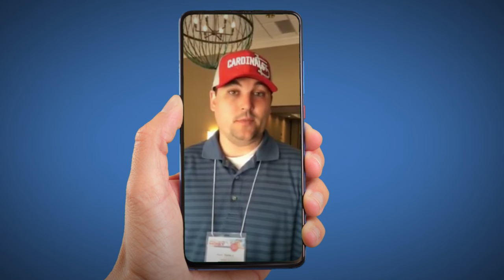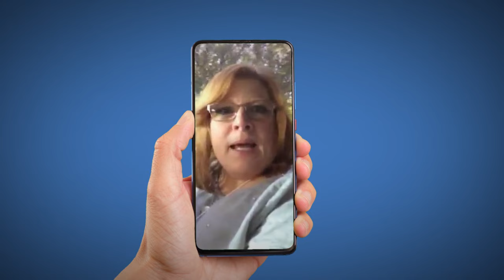From Novice to Pro: Jay Conner's Program Guarantees Private Money Success in Real Estate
Let us dive deep into the world of real estate investing without relying on traditional banking methods.

Get ready to hear from attendees of Jay Conner's transformative event as they share their incredible experiences and successes in Raising Private Money for real estate ventures.

With a focus on collaboration and learning from both experienced and inexperienced individuals, Jay Conner's event stands apart from others. The interactive nature of the event fosters an environment where attendees can share their stories and mistakes to help others avoid similar pitfalls. The classes and coaching provided by Jay and his team keep participants on track, providing them with the tools and knowledge needed to succeed.

But what truly sets Jay Conner's program apart is his unwavering belief in its effectiveness. He guarantees that if you follow his program, you'll not only secure the necessary funds but also make a return on your investment. The passion and dedication Jay brings to his work are palpable, leaving a lasting impact on all who attend.

Join us as we hear from individuals who have achieved incredible results through Jay Conner's teachings. From raising hundreds of thousands to millions of dollars in Private Money, these success stories are a testament to the power of Jay's system.

Discover how attendees have changed their lives and their families' lives forever by transitioning from soul-draining jobs to full-time real estate investing.

So, if you're ready to unlock the potential of real estate investing without relying on traditional banks, this is the episode for you. Learn how Jay Conner's event can provide you with the knowledge, confidence, and network to succeed in the world of real estate.

Get inspired by stories of individuals who have transformed their lives and are on the path to financial freedom.

Don't miss out on this electrifying and engaging episode. Tune in now and join us as we explore the incredible world of real estate investing minus the bank!